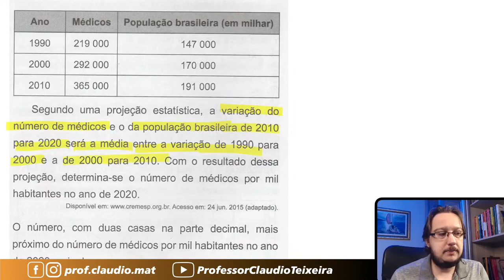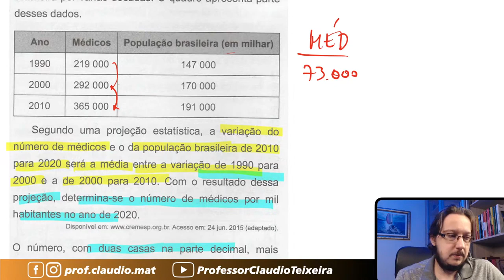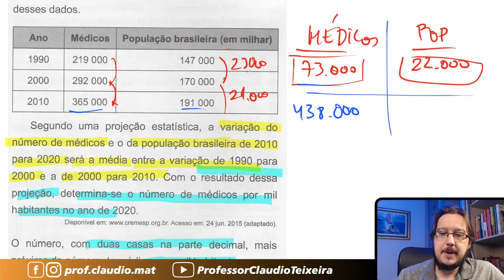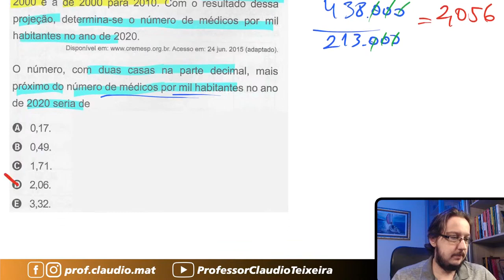ENEM 2021 || Proporção || A demografia médica é o estudo da população de médicos no Brasil nos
Questão de Proporção
Resolução da questão 179 da Prova Cinza do ENEM 2021 - Regular
A demografia médica é o estudo da população de médicos no Brasil nos aspectos quantitativo e qualitativo, sendo um dos seus objetivos fazer projeções sobre a necessidade da formação de novos médicos. Um desses estudos gerou um conjunto de dados que aborda a evolução do número de médicos e da população brasileira por várias décadas. O quadro apresenta parte desses dados.
Segundo uma projeção estatística, a variação do número de médicos e o da população brasileira de 2010 para 2020 será a média entre a variação de 1990 para 2000 e a de 2000 para 2010. Com o resultado dessa projeção, determina-se o número de médicos por mil habitantes no ano de 2020.
O número, com duas casas na parte decimal, mais próximo do número de médicos por mil habitantes no ano de 2020 seria de